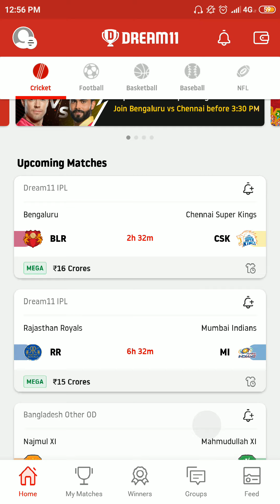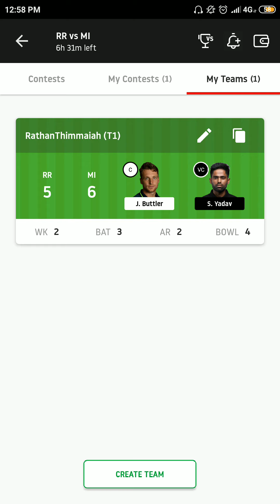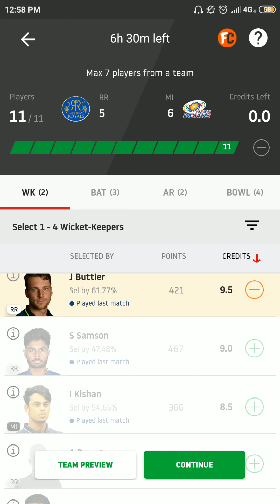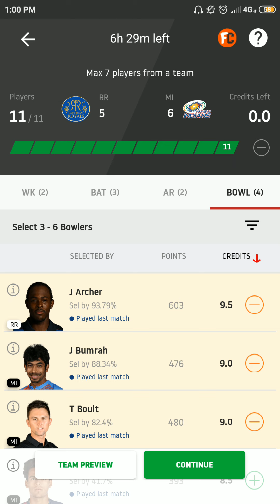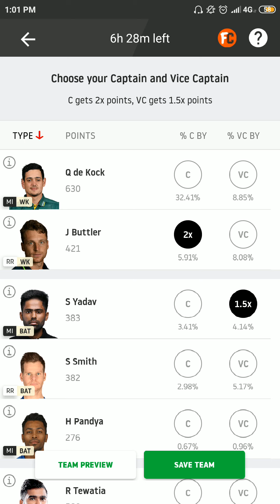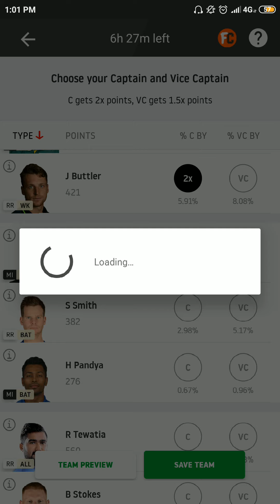MI vs RR | Dream11 Team Prediction | Dream11 Todays Match | IPL 2020 | 45th Match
Grand league team for todays match between Rajasthan Royals vs Mumbai Indians

Details about pitch report and grand league picks
dream11 todays match